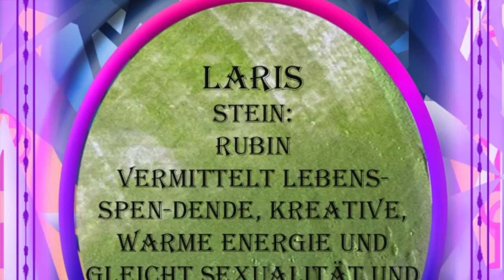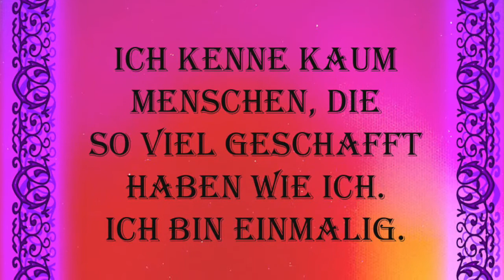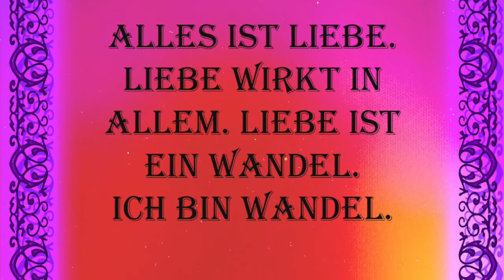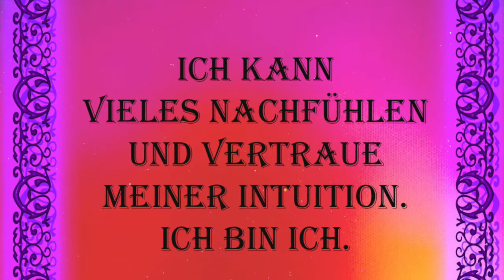28.Orakel - Du bist was du bist